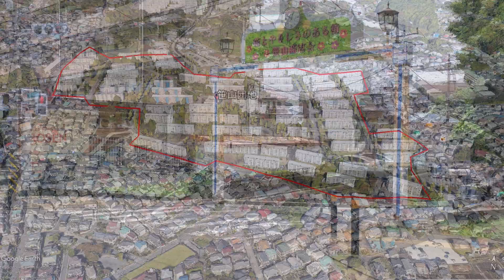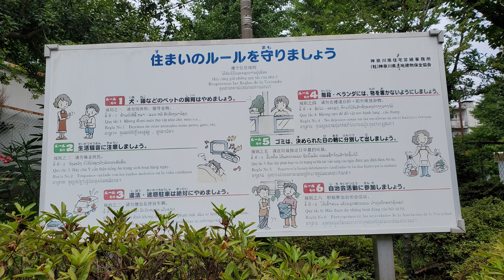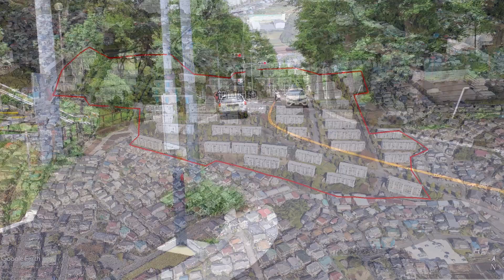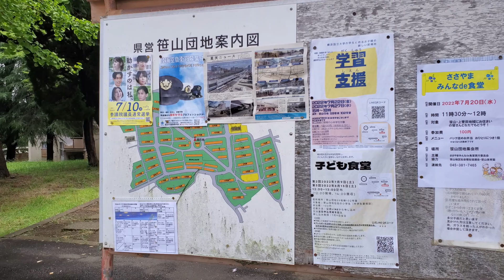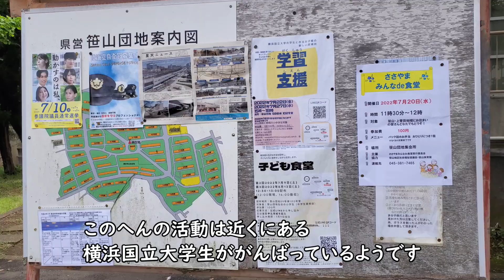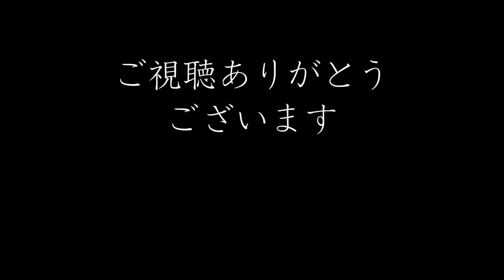【横浜のチベット】笹山団地と笹山アーケード商店街 Yokohama Sasayama housing complex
今回は横浜市保土ヶ谷区の高台にある笹山団地を歩きます。
高度経済成長期に建てられた大規模団地は、一部の外国人パワーを取り込み活気づく団地を除き、高齢化の波そのままに廃れていくばかり。
笹山団地もそんな昭和で時が止まった団地のひとつです。

～団地関連動画～

【目次】
0:00 オープニング
0:22 ロケーション解説
0:49 笹山商店会
2:12 笹山アーケード商店街
3:19 笹山団地
4:16 笹山西公園
5:53 分譲住宅のフェンス
6:45 笹山団地集会所
7:16 防災センター
8:50 かつてプールだった場所
9:08 エンディング